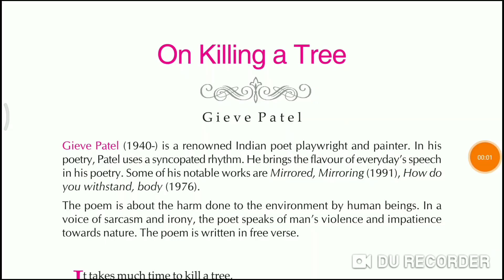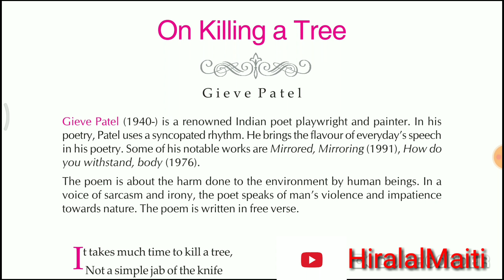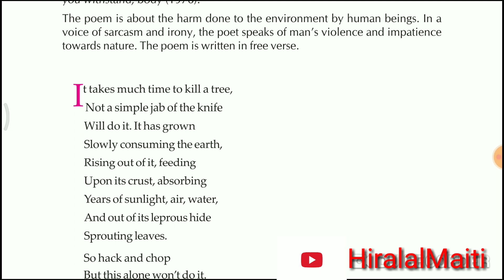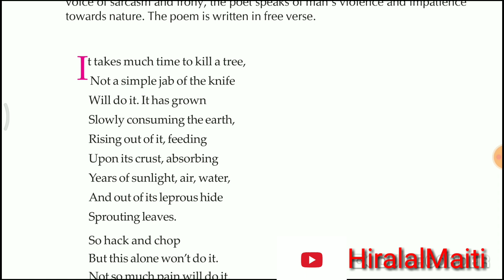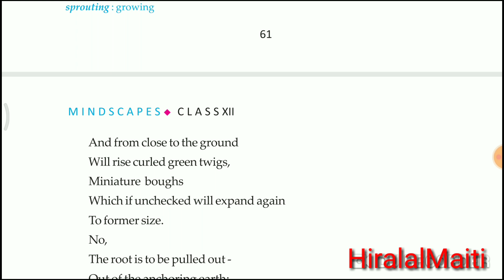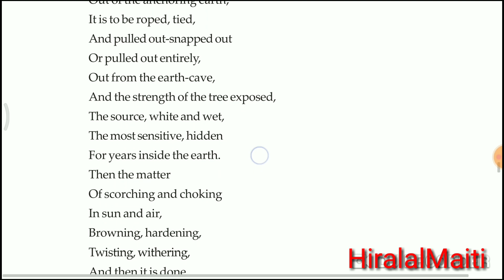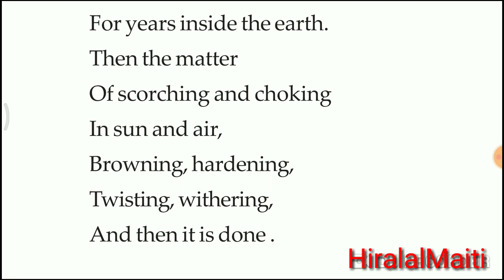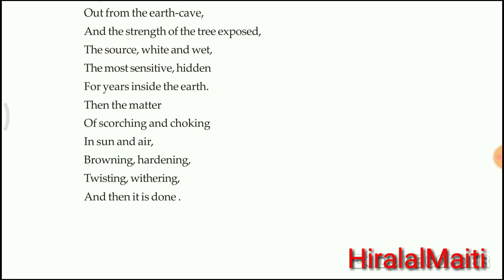On killing a Tree by Gieve Patel | class - 12 | Analysis & Explanation by HIRALAL MAITI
On killing a Tree by Gieve Patel